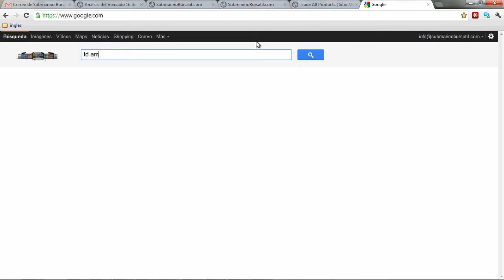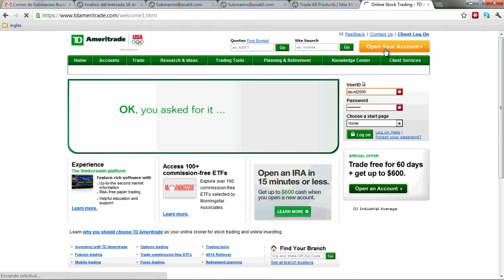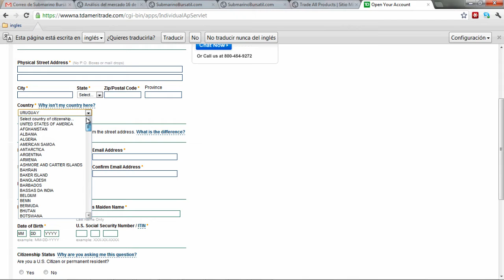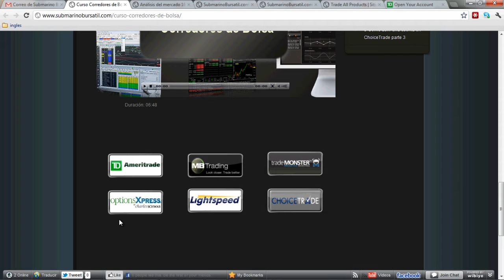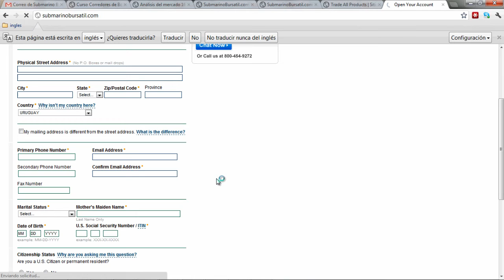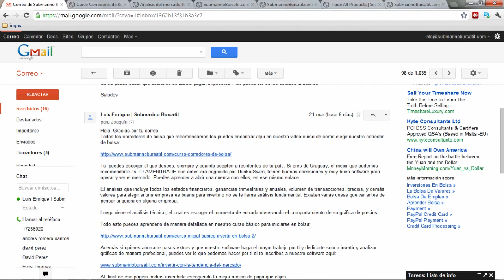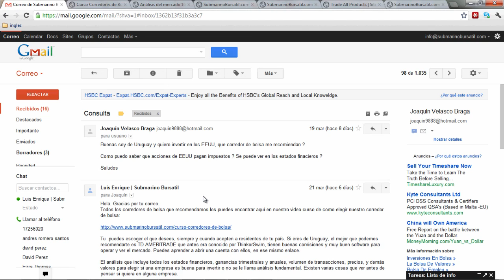Cómo saber si un corredor de bolsa acepta cuentas desde mi país?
| Ve ahora mismo al sitio en internet más grande para aprender a invertir en bolsa en español.
El Submarino Bursátil te ofrece un sin fin de cursos y resolución de dudas para que empieces tu negocio en bolsa cuanto antes.
Además te ofrecemos acceso al único software capaz de seguir la tendencia de las industrias del mercado, para que sepas cuando abrir y cerrar tus transacciones.